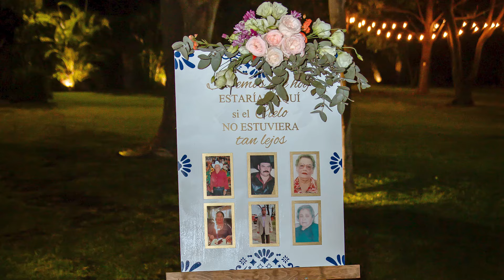Glo + Adrián Highlights Boda en Hacienda Zapotitlan Atlixco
videodeboda Boda en Hacienda Zapotitlan Atlixco